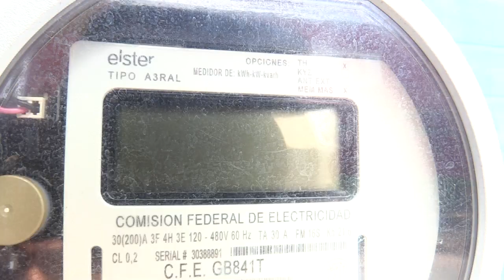RTGnoticias | Por lluvia colapsa servicio de luz, comerciantes sufren pérdidas económicas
Por la lluvia que se registró este domingo en la madrugada, el sistema de energía eléctrica de la CFE colapsó en el primer cuadro de la ciudad, en pleno centro de Acapulco.